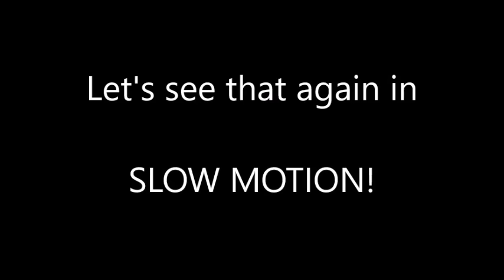RHINO KILLS WARTHOG IN ONE SECOND!